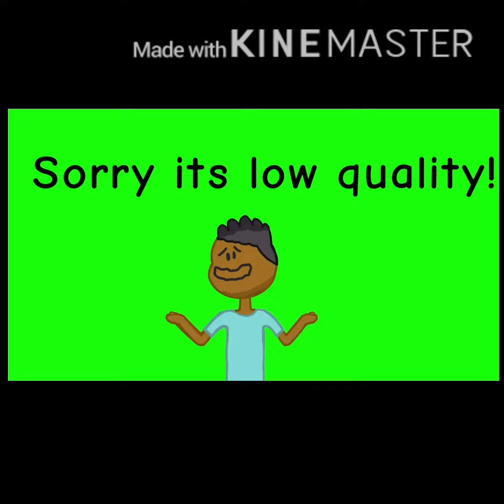beat saber but second